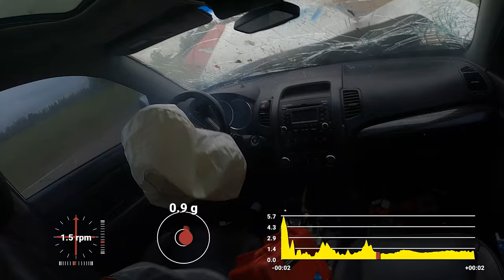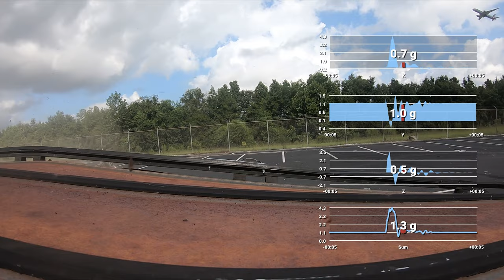Accident reconstruction with sensor data from GoPro cameras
Footage courtesy of C. Gregory Russell​